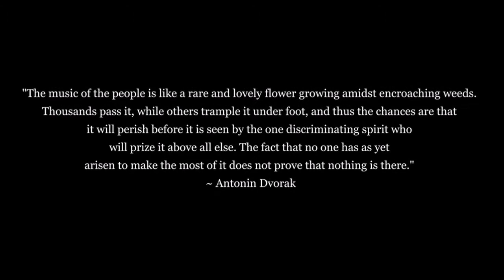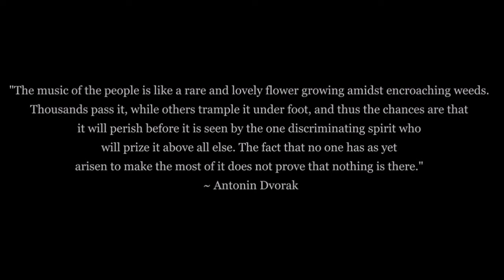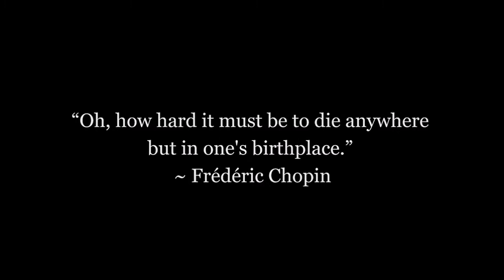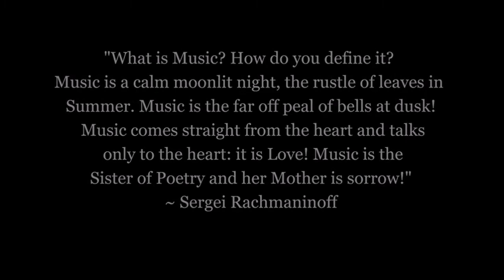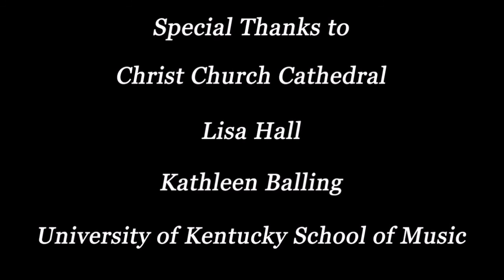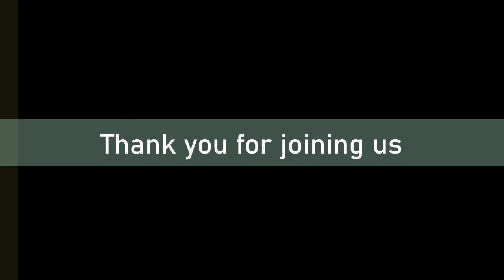VAMS Virtual Online Recital Series - Erin Hannon, soprano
with Tedrin Blair Lindsay, pianist
and Dawna Rae Warren, soprano; Christorher Burchett, baritone
Aired July 8, 2021
Vocal Artists Management Services (VAMS)